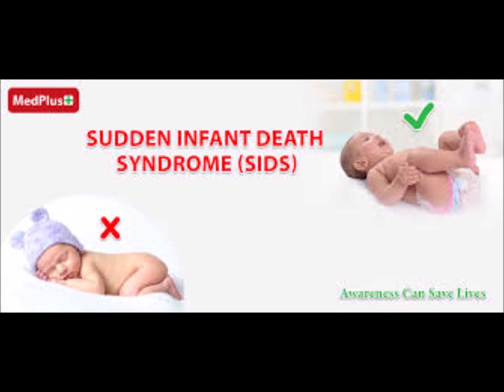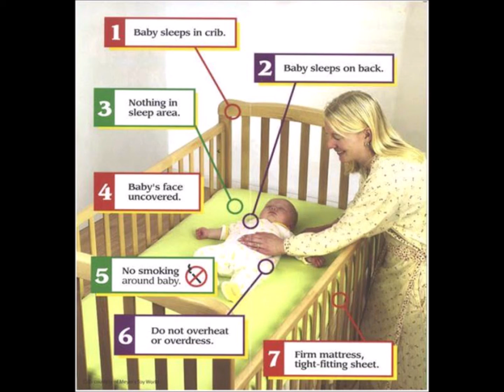സഡൻ ഇൻഫാന്റ് ‌ഡെത്ത് സിൻഡ്രോം, അറിഞ്ഞിരിക്കാം ഈ ഭീകരനെ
അകാരണമായി പെട്ടന്ന് കുട്ടികൾക്ക് മരണം സംഭവിക്കുന്ന അവസ്ഥയാണ് സഡൻ ഇൻഫാന്റ് ‌ഡെത്ത് സിൻഡ്രോം. എന്നാൽ പലർക്കും ഇതേ പറ്റി വലിയ അറിവില്ല എന്നതാണ് വാസ്തവം.. Infant. sudden death syndrome. child. Parents. Parenting method. Health. Kids story. Manorama Online.Malayalam Parenting Guide. Manorama Online Children Channel. Tips for Parents. Managing Kids. Parenting Guidance. Parenting Advice,